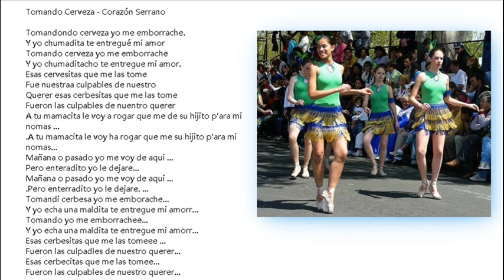Corazon Serrano Tomando Cerveza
Tomando Cerveza - Corazón Serrano

ビールを飲んで酔った。
そして、私はchumaditaがあなたに私の愛を与えました
酔ったビールを飲む
そして、私はチュマディタチョがあなたに私の愛を与えました。
私が飲むビール
それは私たちのせいでした
私がそれらを取るそれらのcerbesitasが欲しい
彼らは私たちの愛の罪を犯しました
私はあなたのママシタに私のためだけに彼女の息子を私に与えるように頼むつもりです...
。私はあなたのお母さんに私のためだけに彼女の幼い息子を私に与えるように頼むつもりです...
明日または私がここを出た翌日...
しかし、あなたが知っている、私はあなたにさせます...
。しかし、私は彼を残します。 ..。
セルベサを飲んで酔った...
そして、私はあなたに私の愛を与えたくそーを取ります...
飲酒酔って...
私がそれらを取るそれらのcerbesitas...
彼らは私たちの愛のせいになっていた...
私がそれらを取るそれらのcerbecitas..。

Drinking beer I got drunk.
And I chumadita gave you my love
And I chumaditacho gave you my love.
Those beers that I drink
It was our fault for our
Want those cerbesitas that I take them
They were guilty of our love
I'm going to beg your mamacita to give me her son just for me...
.I'm going to beg your mommy to have her son just for me...
Tomorrow or the day after I'm out of here...
But you know, I'll let you...
.But buried I will leave him. ...
Taking cerbesa I got drunk...
And I take a damn I gave you my love...
Drinking I got drunk...
Those cerbesitas that I take them...
They were to blame for our love...
Those cerbecitas that I take them...